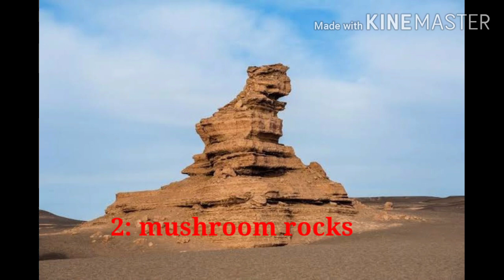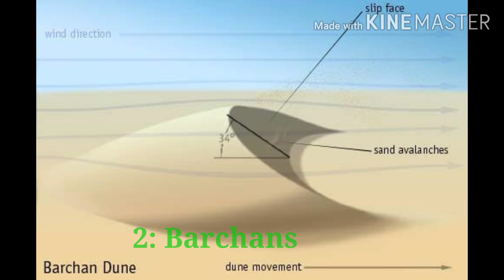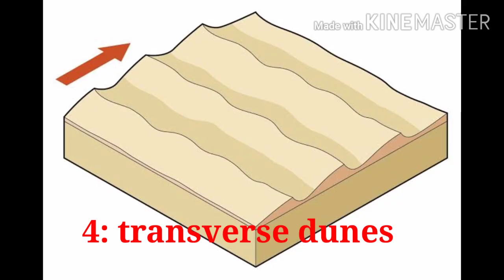Landforms made by Wind | Geography | Quick Review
Geography QuickReview Landforms made by Wind.